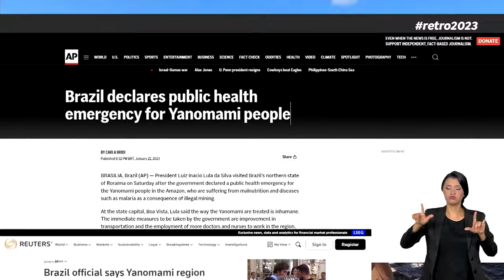BRASIL EM DIA DESTACA CRISE EM TERRITÓRIO YANOMAMI EM RETROSPECTIVA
Em janeiro deste ano, o maior território indígena do mundo, localizado entre os estados de Roraima e Amazonas, pediu socorro. Afetados pela falta de fiscalização, cerca de 31 mil Yanomamis espalhados por 376 comunidades sofreram impactos causados pelo garimpo ilegal, entre eles, a contaminação causada pelo mercúrio.